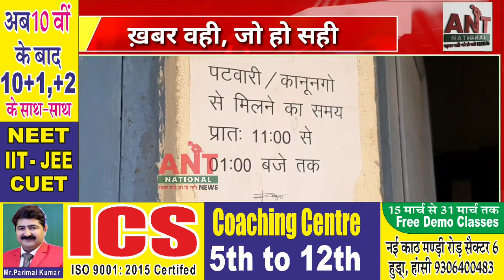हांसी,पटवार खाने में CM फ़्लाइंग की छापामारी,12 से 15 कर्मचारी मिले अनुपस्थित,होगी कार्यवाही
"ANT national"ख़बर वही जो हो सही,हांसी,पटवार खाने में CM फ़्लाइंग की छापामारी,12 से 15 कर्मचारी मील अनुपस्थित,होगी कार्यवाही